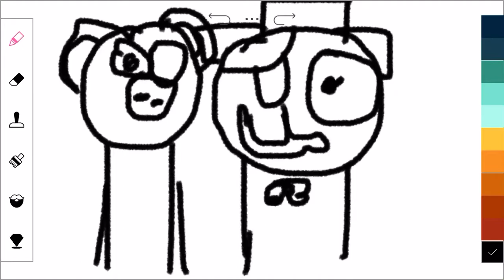I draw minitoons (Corater of piggy)